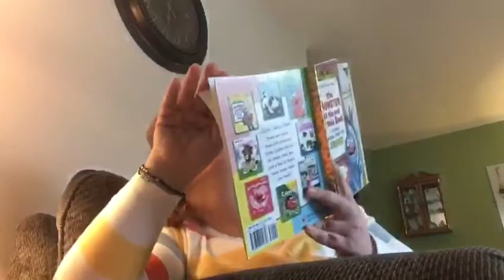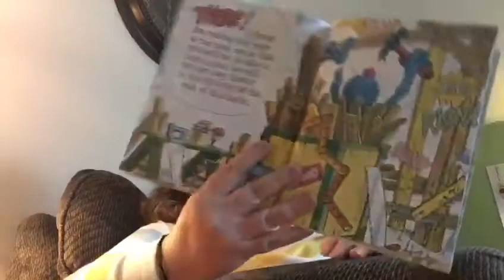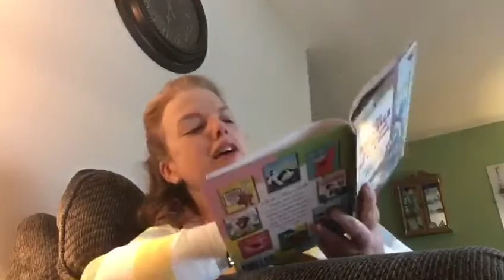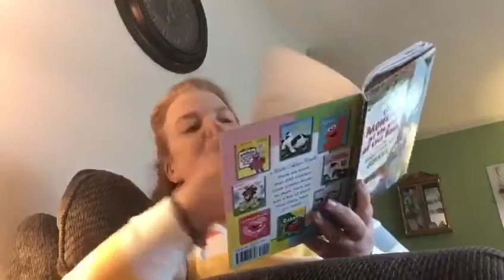Tara reads The Monster at the End of This Book